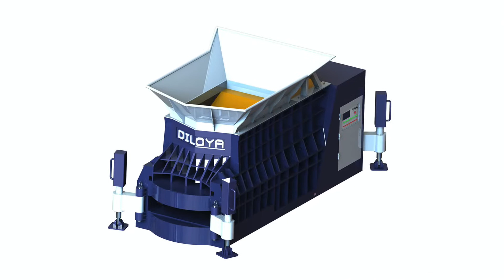Hydraulic Metal Shears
1.Fully automatic waste cardboard box/OCC/ONP baling press machine,
2.Vertical carton box baling machine, plastic pet bottles compress machine.
3.Metal scrap baling press machine, steel wire compress baler machine.
4.Aluminum chips/shavings briquetting press machine, copper turnings/swarfs briquetting press machine.
5.Wood shavings bagging press baler machine, silage bagging baling machine.
6.Wiping rags bagging press baler machine, waste clothes/second hand clothing/old clothes baling machine.
7.Plastic lumps/pipes shredder machine, plastic scrap blue shredder machine.
8.Metal scrap shredder machine, double shaft shredder machine, wood pallet shredder machine.
9.Plastic lumps granulator machine, plastic barrels crusher machine.
10.Hydraulic shear machine for heavy metal scrap, copper cable wire shear machine.

Hydraulic Metal Shear, eBay Argentina, portable hydraulic shear, Find great deals on eBay for Hydraulic Metal Shear in Industrial Manufacturing and Metalworking Equipment. Shop with confidence., Metal Shear Machine, Hydraulic Shears, Elite Metal Tools Austria, Iron Sheets Scrap Metal Shear, Squaring shears, power shears, and guillotine shears can all be hydraulically driven. These hydraulic shears are designed to cut a variety of types material as well, Scrap Metal Cutting Steel Shear, Metal Shearing Machines, Bangladesh, Alligator Steel Shear, Quality line up of metal shearing machines offering guillotine shears, swing beam shears and a mechanical shears, no base is left uncovered., Hydraulic Alligator Scrap Cutter, Sheet Metal Shears, Manual, Air and Hydraulic Bulgaria, Metal Alligator Shear, Find a huge selection of handheld, benchtop, and sheet metal shears. Manual kick shears, Air and hydraulic shears with capacities up to 1 4 inch steel., Waste Sheet Shear, Hydraulic Sheet Metal Shears Baileigh Industrial Bolivia, Large Scrap Metal Shear, Baileigh Industrial offers metal machinery and metal fabrication equipment. Look no further than Baileigh Industrial for you Fabricating Needs., Copper Tube Automatic Shear, Hydraulic Sheet Metal Shear American Machine Tools Bhutan, Crocodile Cutter, Sheet Metal Shear and notching machines from American Machine Tools Corp. Hydraulic Shearing machines for cutting sheet metal to size out of a larger stock., Alligator Hydraulic Metal Shearing, Sheet Metal Shears Sheet Metal Brakes, Rolls Shears Belarus, Alligator Shear Manufacturers, Hydraulic Sheet Metal Shears. Our extensive hydraulic shear line ranges from sturdy medium duty models to a massive 23, 000 lb. NC metal shear thats accurate within, Metal Cutting Shear, : hydraulic+metal+shear Chile, Steel Bar Shearing Machine, Baileigh SH 12014 Hydraulic Metal Power Shear, 3 Phase 220V, 5hp Motor, 14 Gauge Mild Steel Capacity, 120 Length. by Baileigh. $43, new 1 offer, Hydraulic Waste Rebar Shearing Machine Alligator Shear, Sweed Shears Sweed Machinery, Inc. Cyprus, Factory Price Alligator Rebar Shear, Sweed Shears. Sweed has used their extensive knowledge on building quality and dependable scrap choppers to offer shears of all shapes and sizes, enabling, Alligator Rebar Hydraulic Shear, . Industrial Shears, Hydraulic, CNC Dominica, High Speed Waste Metal Hydraulic Crocodile Shear, . Industrial Shears. Welcome to . Industrial Machinery. Below you will find a list of our hydraulic shear models ranging from mild steel capacity to, used scrap shear for sale, Metal Forming Shears Southern Tool Guatemala, Hydraulic Alligator Shear Company, We carry Manual, Hydraulic, Pneumatic and Electrical Metal Forming Shears from top brands like JET, Swenson, Baileigh, Birmingham, National, GMC, Woodward and USI, Iron Sheet Scrap Alligator Cutter, Hydraulic Metal Shears, Hydraulic Metal Shears Suppliers Croatia, Crocodile Scrap Cutting Machine, Do you want to show hydraulic metal shears or other products of your own company Display your Products FREE now, Alligator Scrap Metal Cutters, Used Shear, Mechanical Shears, Hydraulic Shear, CNC Italy, High Quality Alligator Scrap Sheet Cutting Machine, An alligator shear is a metal cutting shear with a hinged jaw, powered by a flywheel or hydraulic cylinder. Alligator shears are generally set up as stand alone, Container Shearing For Sale, Used Power Metal Shears Buy and Sell Kempler Industries Kazakhstan, Container Scrap Shear In Metal, Metal shears can be driven by different types of power. The main types of drives that power a shear are mechanical,